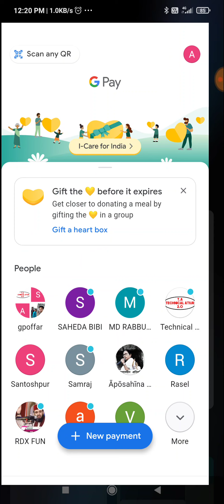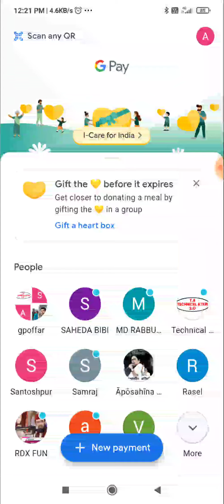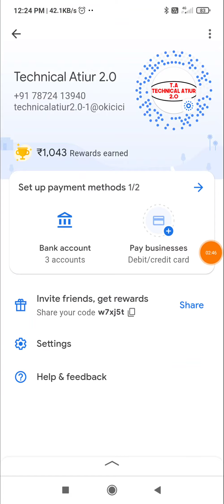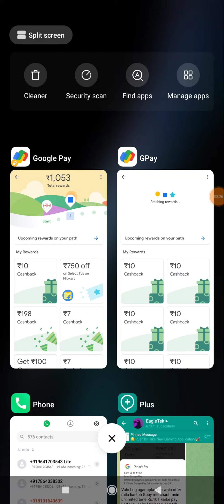Google Pay New Bug Unlimited ₹10+₹10+₹10 Rupees